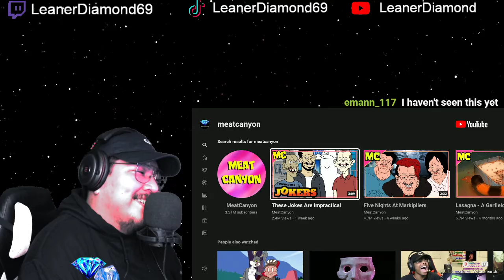Reaction These Jokes Are Impractical MeatCanyon